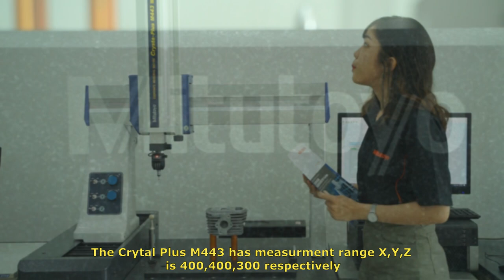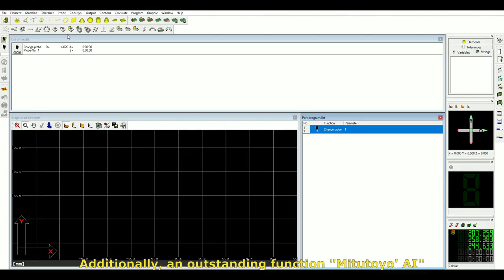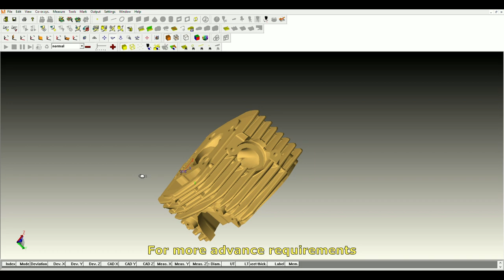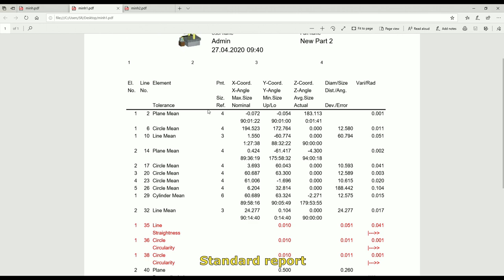Manual Type CMM MICROCORD Crysta-Plus M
Crysta-Plus M:
 More quality, right down to the very last detail!